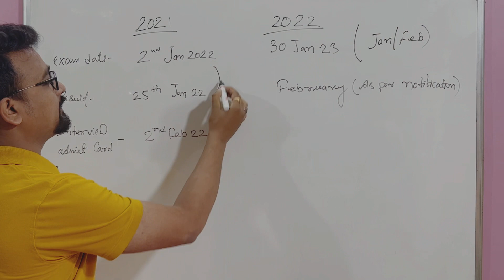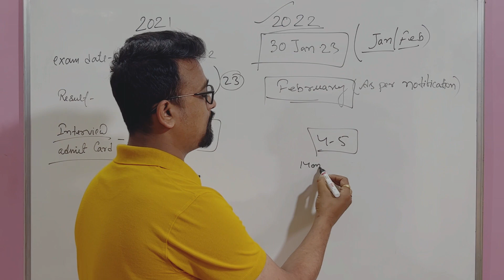News about SBI PO mains 2022 results date